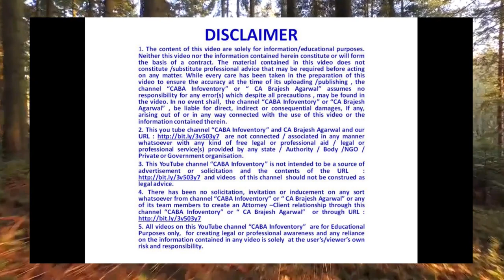BYJU raises $700 mn in fresh funding round | CA Brajesh Agarwal 1m trending